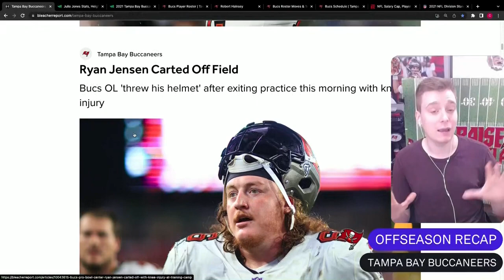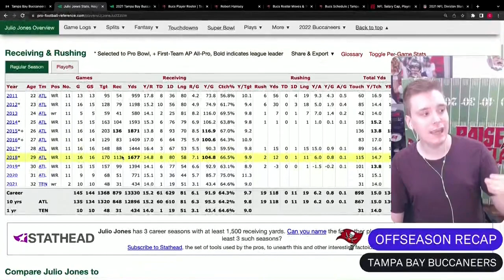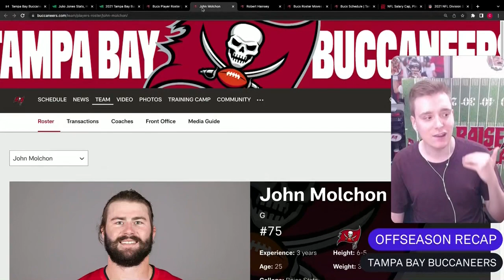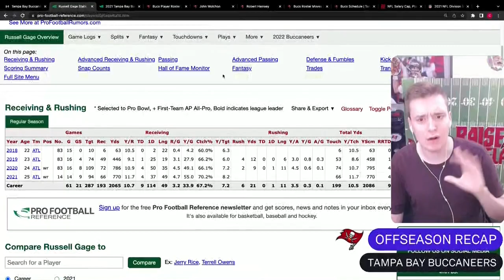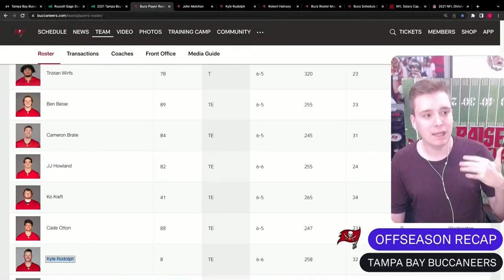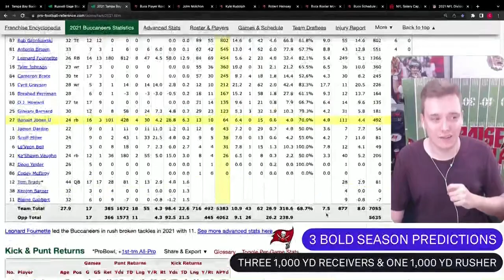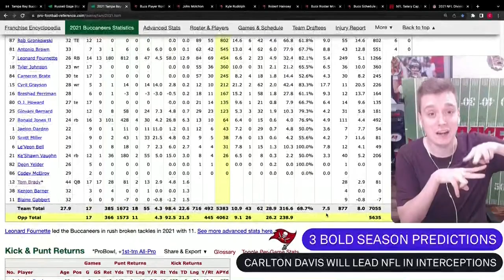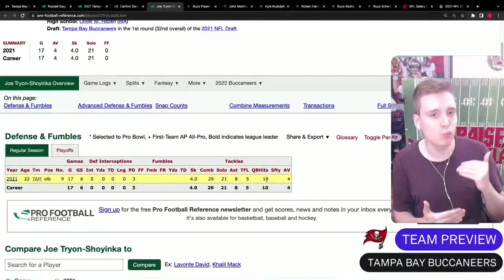Tampa Bay Buccaneers 2022 Offseason recap and Season Preview! (Ft. @BleacherReport )